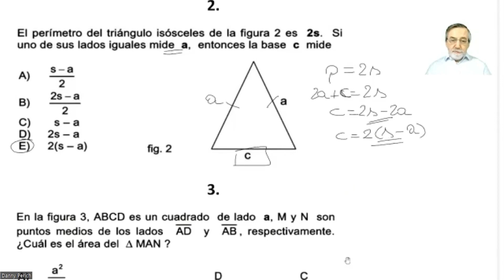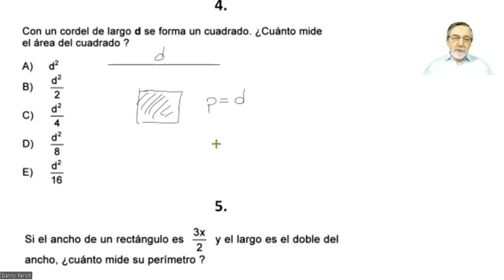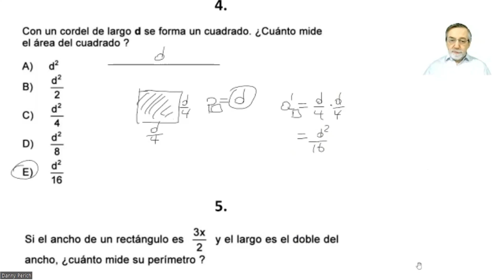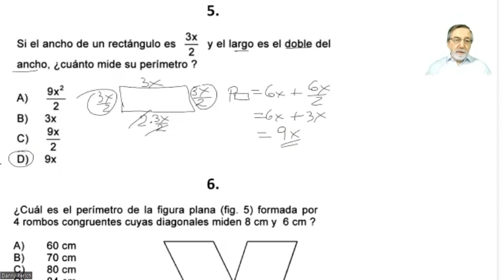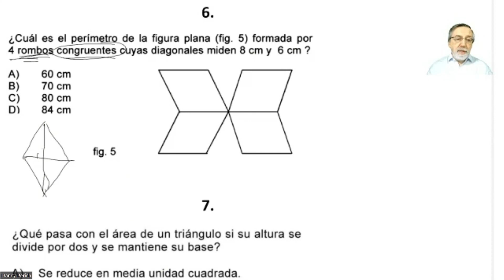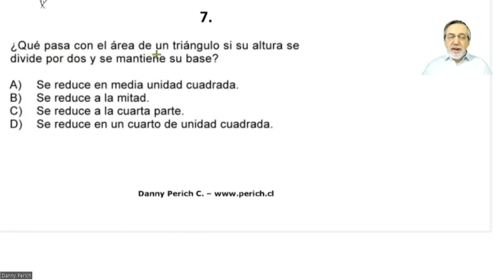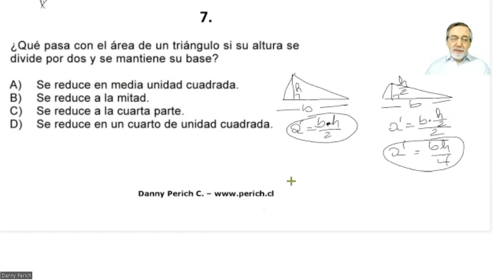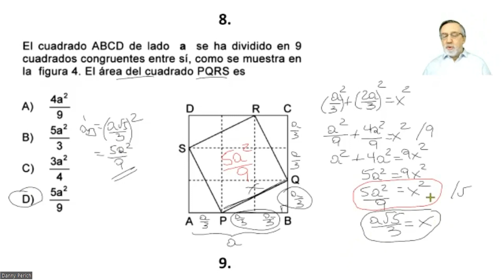PAES 70 Perimetros y areas sombreadas